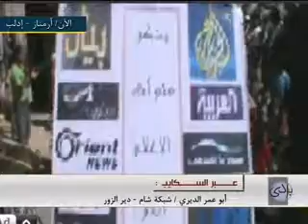شام قناة بردى مداخلة مراسل شبكة شام الاخبارية ابو عمر الديري من دير الزور 14 9 2012